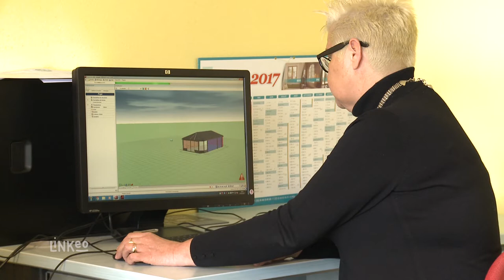Menuiserie et véranda à Mamers (72) - Grégoire VMF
Grégoire VMF est une entreprise de menuiserie installée à Mamers. Entreprise familiale depuis 1945, nous travaillons pour le compte des particuliers et des professionnels dans un rayon de 50 km, ce qui nous permet d'intervenir dans les départements de la Sarthe, de l'Orne et de l'Eure et loire.

Nous œuvrons dans la réalisation de vérandas depuis plus de 30 ans. Cela a fait de nous l'interlocuteur unique pour concevoir, fabriquer et installer une véranda au design esthétique unique, et adaptée au style de votre habitation. Nous posons également d’autres menuiseries: abris de piscine, stores, volets (roulants et battants), portes de garage, portails, clôtures et fenêtres… Nous effectuons par ailleurs la pose de toiture végétale. Nous vous garantissons des réalisations qui vous procurent un maximum de confort d’utilisation et de protection dans votre maison. Nous sommes en mesure de travailler avec les matériaux tels que le bois, l’aluminium et le PVC.

A l’écoute de vos attentes, une équipe dédiée interprète vos idées, les met en forme et vous guide à chaque étape de la réalisation.

Reconnue pour son savoir-faire, Grégoire VMF mobilise une équipe de 12 professionnels hautement qualifiés pour accomplir les projets  que vous souhaitez leurs confier.

Un projet ? N'hésitez pas, l'entreprise Grégoire VMF est à votre écoute et vous fournit un devis gratuit. A bientôt